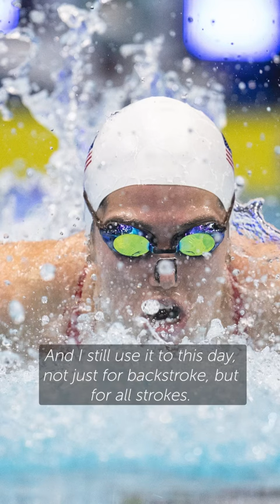Are nose clips in swimming cheating?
It is common practice for elite swimmers, particularly backstrokers to wear nose clips...but is it cheating? Elite swimmers Beata Nelson, Shaine Casas and Maya DiRado- Andrews give their opinions.

What do you think are nose clips cheating? 👃